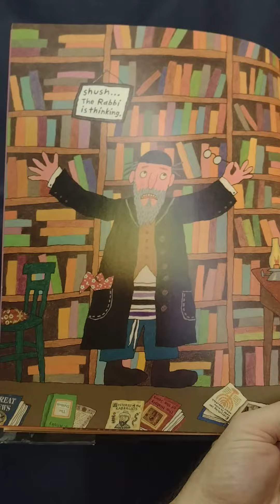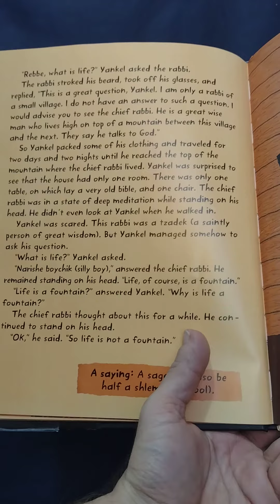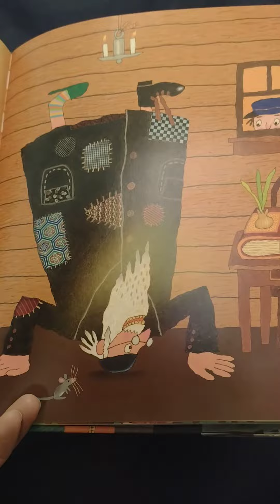An Important Question